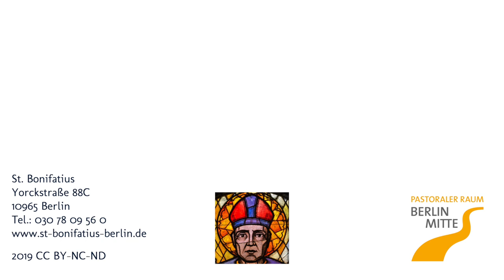Heilige Messe zum 5. Fastensonntag 2020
St. Bonifatius Berlin-Kreuzberg